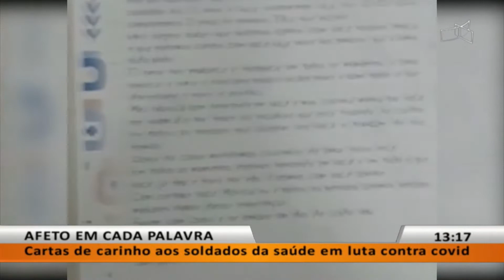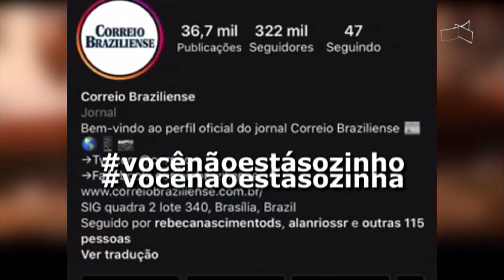JL - Cartas de carinho aos soldados da saúde em luta contra covid